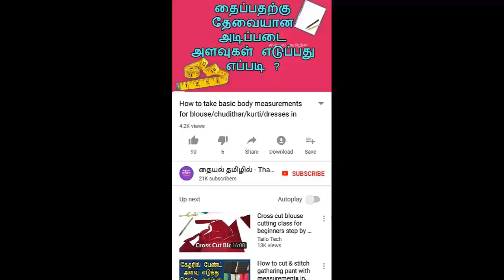Palazzo pant cutting & stitching for all sizes in tamil part-2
This video shows how to cut & sew palazzo pant for all sizes in tamil easy way...

Playlist links:
chudithar tops cutting & stitching: